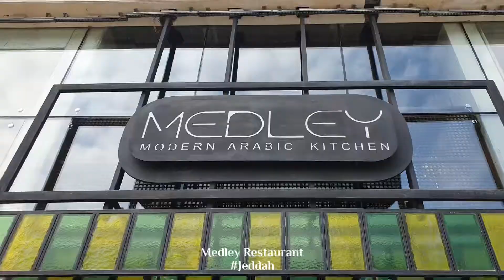Medley Restaurant | Jeddah | Welcome Saudi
Welcome to Medley restaurant; a place that takes you on a wanderlust journey of Arabic cuisine fused with a modern twist. The restaurant evokes the 5 senses with fresh, local, and seasonal ingredients. It is a restaurant characterized by serving traditional Arabic fusion dishes in a modern and unique way. It is very clean and worth a visit for breakfast, lunch, or dinner. It serves all kinds of old, popular, and modern foods. The staff is great as well!

The restaurant has a fabulous selection and the menu includes Eggs menemen, Eggplant parmigiana fatteh, and a Chocolate fountain. It's a great place to wind down and relax in a comfortable atmosphere. They are located on Hashim Center, Ahmad Al Attas, Street Al Zahra District, Jeddah.

Hashim Center, Ahmad Al Attas, Jeddah Saudi Arabia